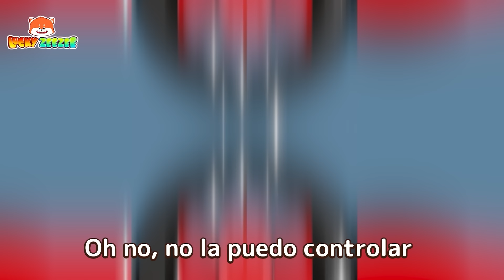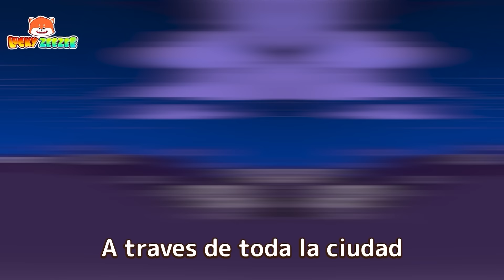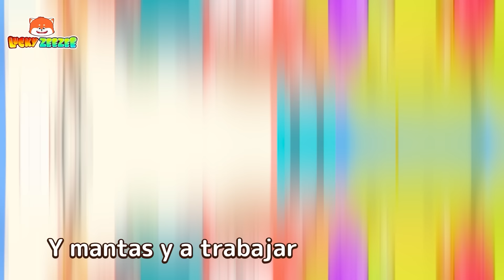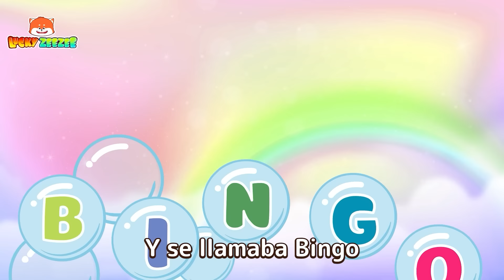La Canción del Juego | Y Las Canciones Infantiles más Divertidas | Zee Zee Cubrir Plim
⏰00:00 - La Canción del Juego